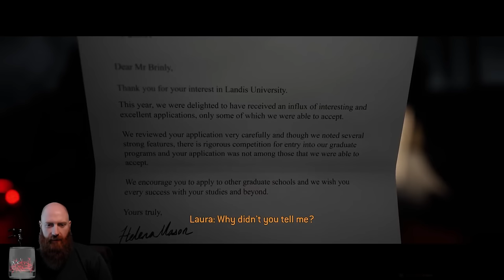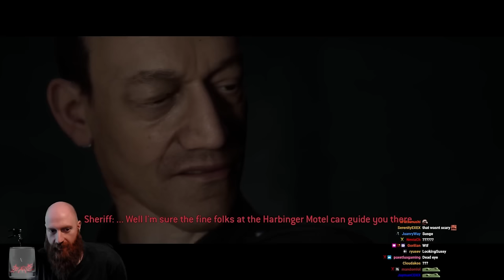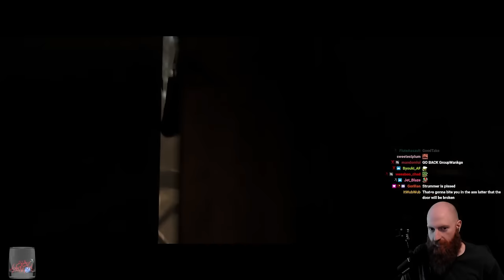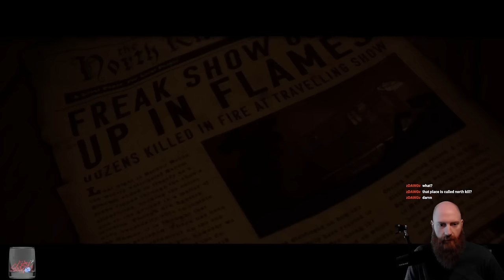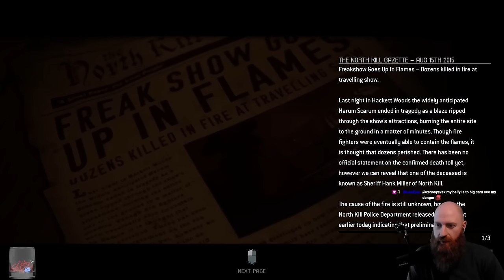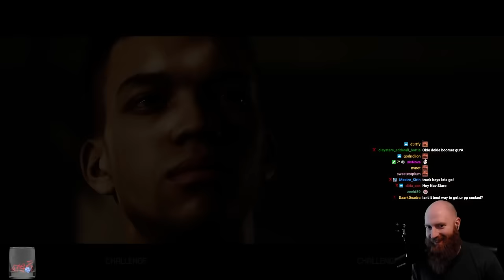A NEW GAME LIKE UNTIL DAWN | Xeno Plays The Quarry - Prologue & Chapter 1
The Quarry is the spiritual successor of Until Dawn and if you like horror games, this one will get you emotionally invested. In this video Xeno plays through the prologue and the first chapter of The Quarry.